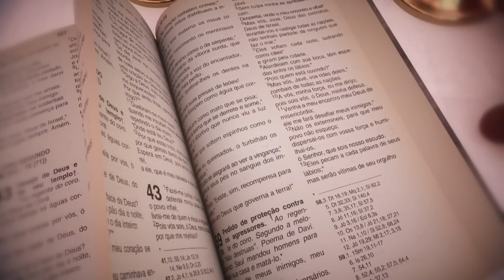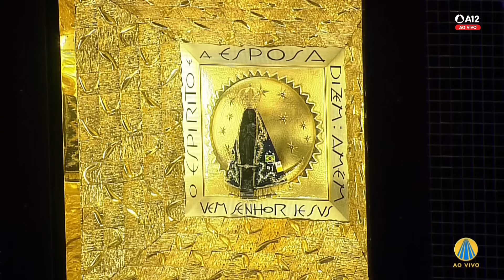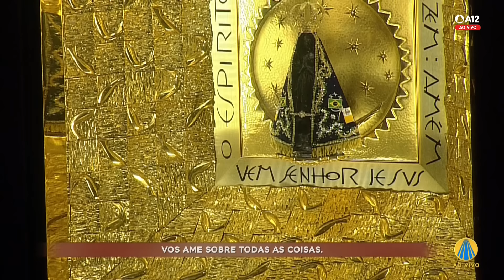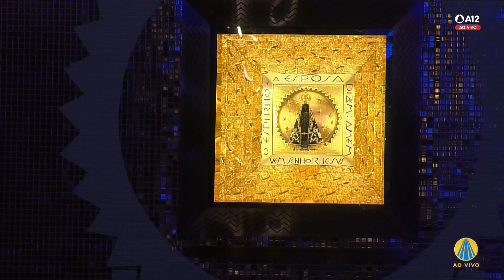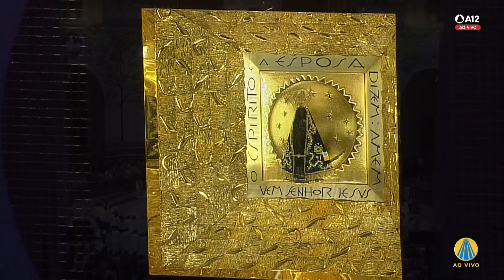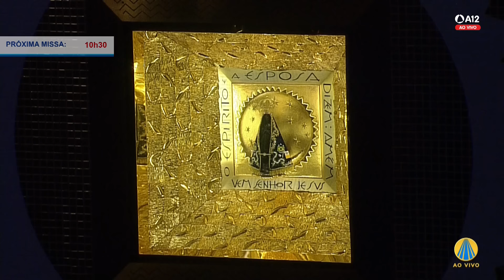Missa | Santuário Nacional de Aparecida 9h 15/11/2022